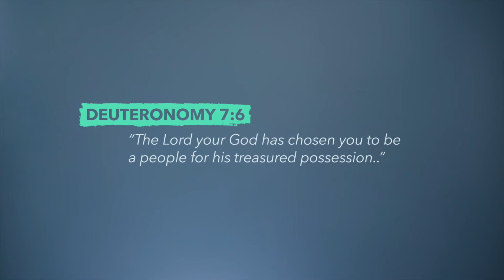Is Your View of Israel Getting in the Way of God’s Blessing for You?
In this video, Nic Lesmeister shares a vital principle about Israel that has the potential to unlock a greater level of blessing over you and your church!

ABOUT “GATEWAY CENTER FOR ISRAEL”:
“Gateway Center for Israel” is an organization seeking to engage church leaders with Israel. It was formed in 2019 to resource and inspire the global church to a biblical and sincere love for Israel and the Jewish people. Gateway Center for Israel does this through research, publications, media engagement, and events.